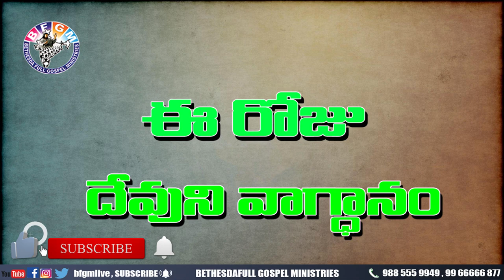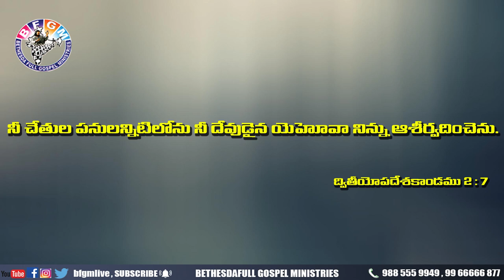Today's promise 12.05.2020 | BFGM LIVE